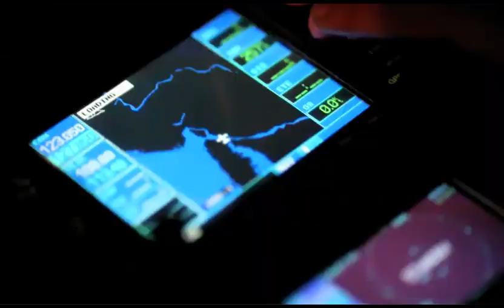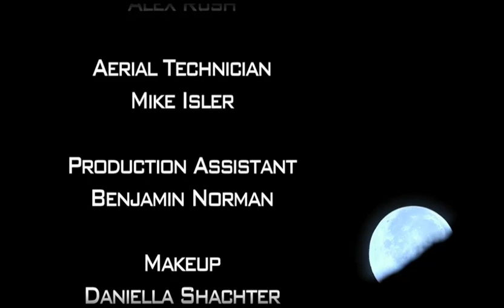Reverie Final Cut - 5D Mark ii - High Quality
Laforet Visuals- Reverie by Vincent Laforet - High Quality